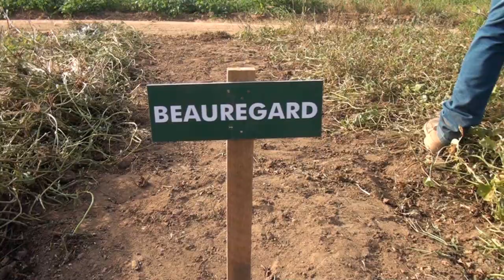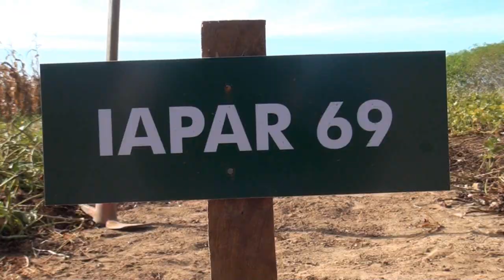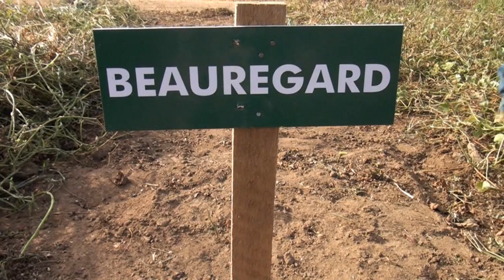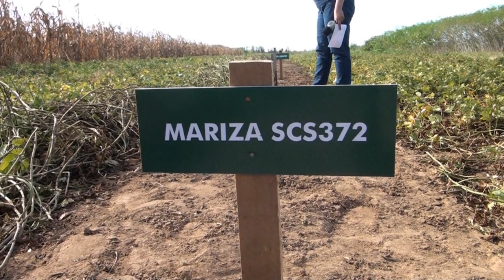EM PARCERIA COM CAMPO EXPERIMENTAL PRODUTOR TESTA NOVAS VARIEDADES DE BATATA DOCE EM QUERÊNCIA